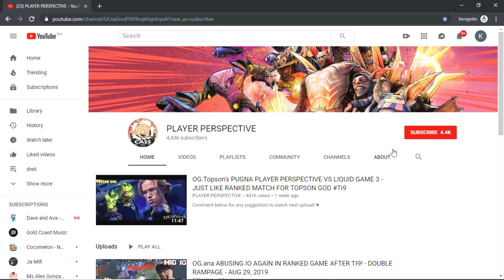MIRACLE PUDGE PLAYER PERSPECTIVE - ADVANCE,FAKE,BLIND - IMMO BRACKET DOTA 2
I personally record, edit and analyze this game so everyone can learn and improve their gameplay.
I'm spending almost 13 hours a day searching/scanning the BEST and EDUCATIONAL game to upload in my channel.
I also create my own thumbnail.
I hope you are learning!
Moto: Everyday is a new learnings!

I'm complying with VALVE's Video Policy, so I'm authorized to upload these kind of videos.

What I use when recording and editing video?
Recording: Nvidia Shadowplay
Editing: Filmora Wondershare 12
Thumbnail: Photoshop